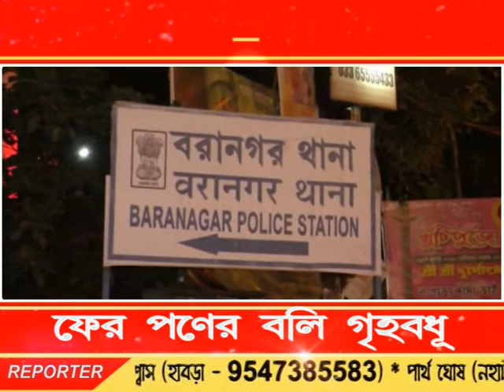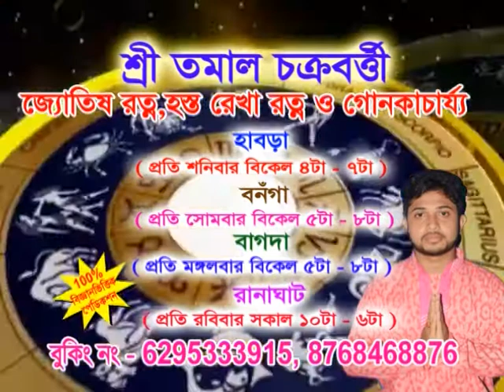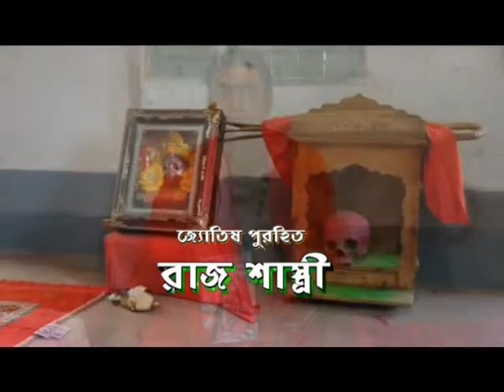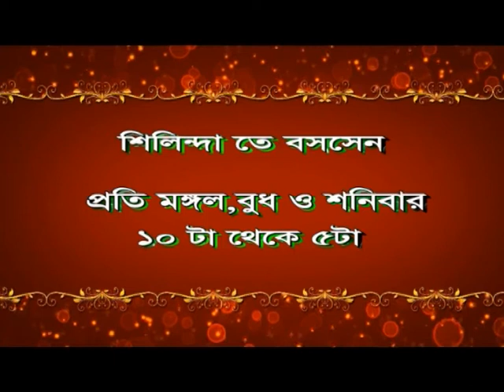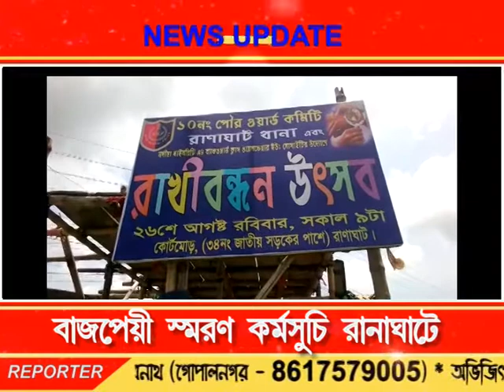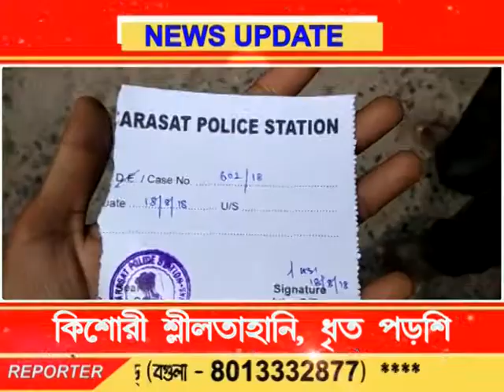Bengal LIVE NEWS 18.08.18